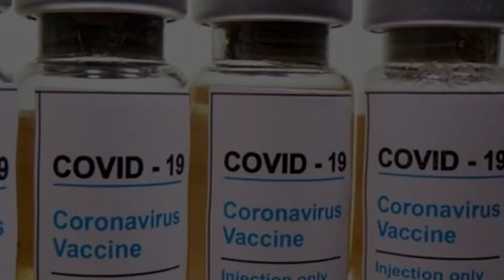Corona Vaccine ਦੀ ਭਰੋਸੇਯੋਗਤਾ ’ਤੇ ਉੱਠੇ ਸਵਾਲਾਂ ਬਾਰੇ ਕੀ ਆਖਿਆ ਮਾਹਿਰਾਂ ਨੇ? | Punjabi National Tv